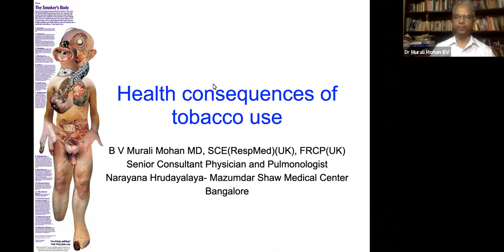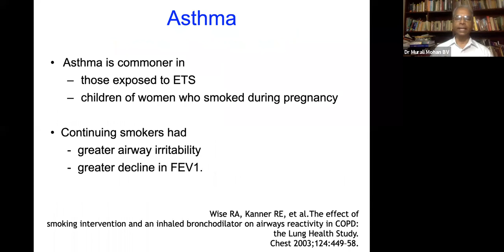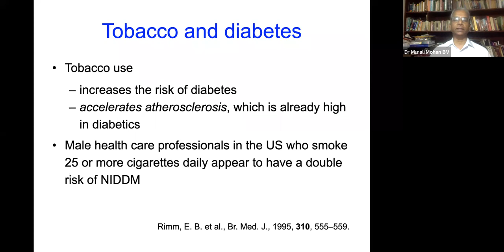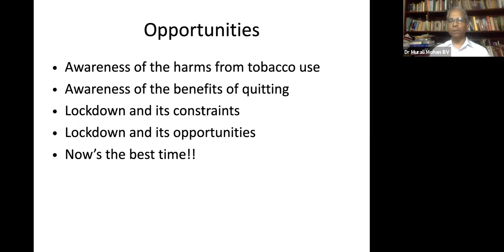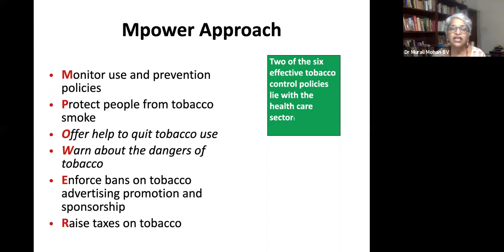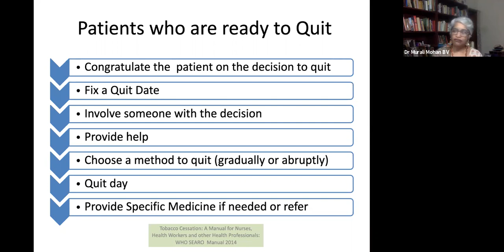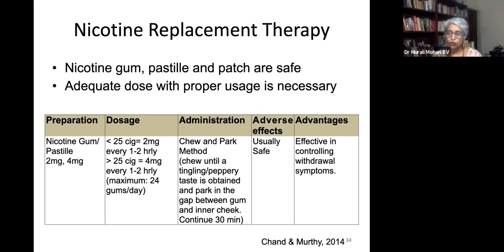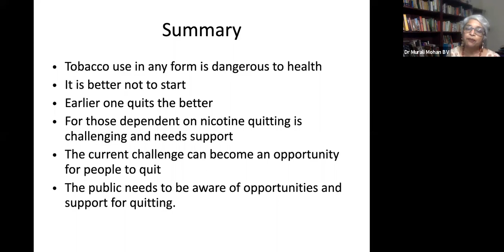Health effects of tobacco use particularly in the times of Covid